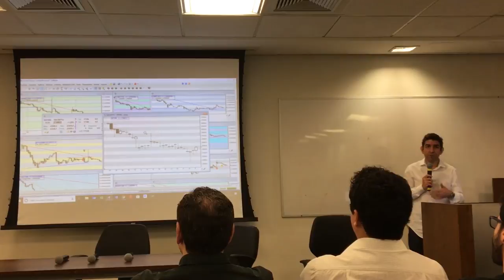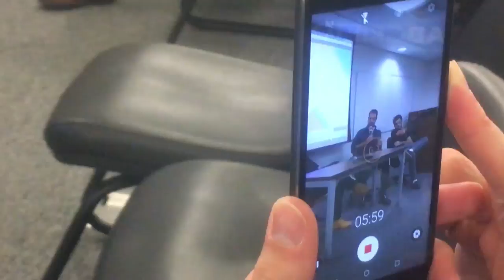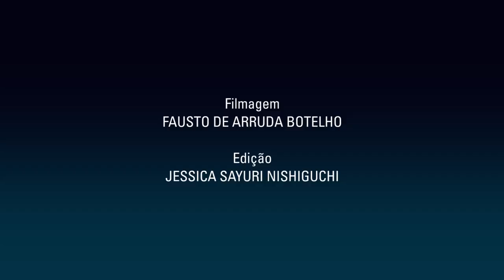ULRICH; CANHADA; SAFIRI; CALADO; SANT'ANA em Painel ABCRIPTO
IMPERDÍVEL!!! Esse vídeo vale um seminário

A ABCRIPTO - Associação Brasileira de Criptoeconomia fez evento para lançamento do Índice de Bitcoin (ENFOQUE - XBTBRL) e da Certificação de profissionais da área de Criptoeconomia. Após os anúncios, alguns dos principais nomes do setor:

discutiram em painel sensacional os principais assuntos atuais do mundo das Criptomoedas.

Eu Fausto Botelho e meu sócio Douglas Magalhães Junior estávamos lá e registramos tudo para você, assinante do nosso canal.

Para saber da nossa API para recebimento online das cotações do  Índice Bitcoin (ENFOQUE - XBTBRL) fale conosco:

Suport:
Tels: 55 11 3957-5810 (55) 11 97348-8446
Skype: enfoque_suporte